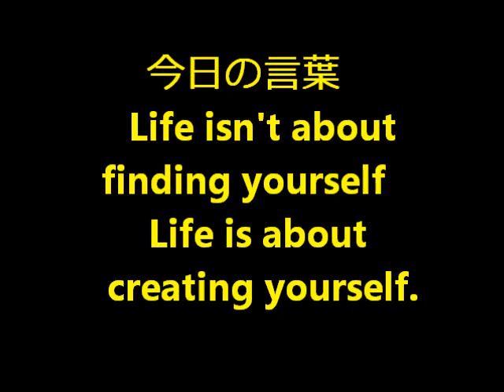今日の言葉 ニーチェの言葉 Life is about creating yourself